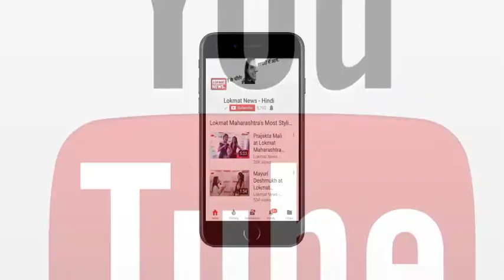Sonam Kapoor Wedding | Taimur arrives with Kareena and Saif Ali Khan colour coordinated in pink!